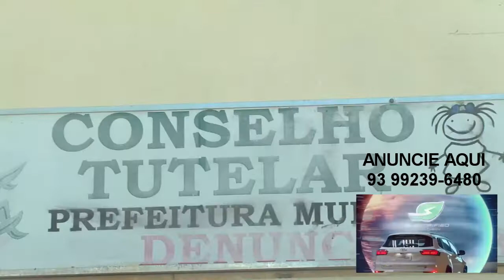Caso suspeito de estupro de vulnerável!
Reportagem: João Carlos
Imagens: Neandro Carmo
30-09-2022